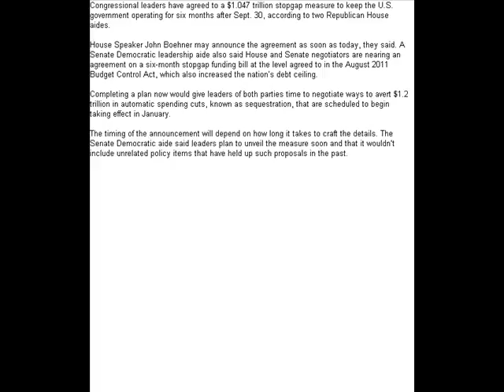House and Senate Leaders Said to Agree on Stopgap Bill